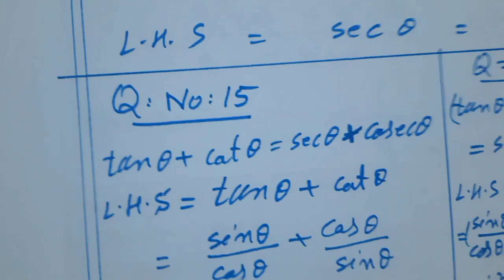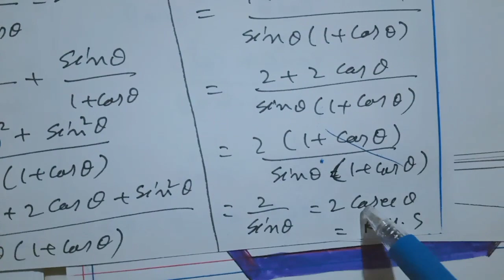Exercise 7.4 Q. No. (14-18)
This video is about use of trigonometric identities .Exercise 7.4 Q. No. (14-18) trigonometricidentities Maths10th part2 @mathsmateforall